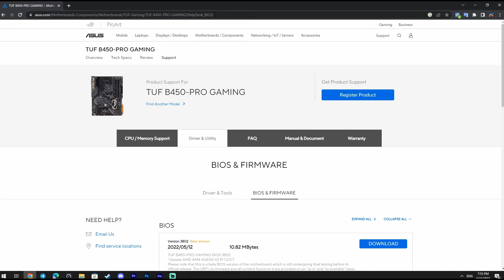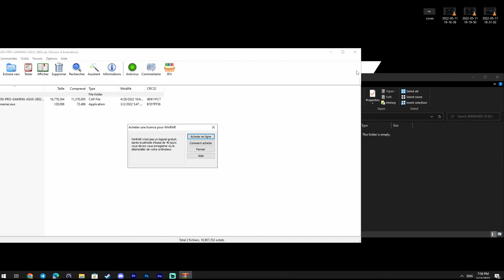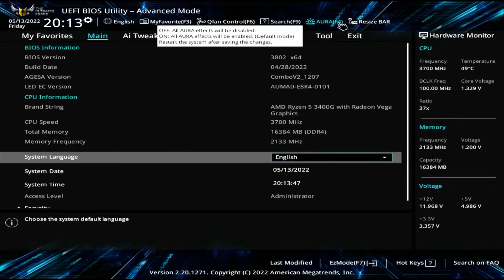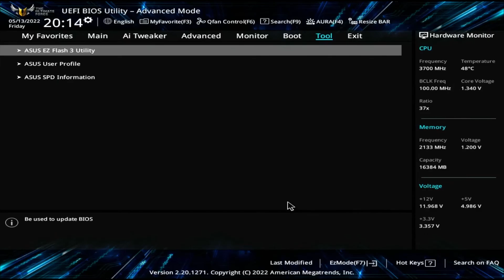How To Update ASUS TUF B450 Pro Gaming Bios With USB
How to Update BIOS on ASUS B450 TUF PRO GAMING Motherboard with a USB Drive

In this tutorial, learn how to update the BIOS on your ASUS B450 TUF PRO GAMING motherboard using a USB drive. Keeping your BIOS up-to-date is essential for ensuring compatibility with the latest hardware and software, as well as improving system stability and performance.Before you start, make sure to back up important data and follow the safety precautions outlined in your motherboard's manual. Ensure that your system is stable and not overclocked during the update process.Here's what we'll cover:    Checking the Current BIOS Version    Downloading the Latest BIOS Version    Preparing the USB Drive    Entering BIOS/UEFI    Updating BIOS with EZ Flash Utility    Verifying the BIOS Update